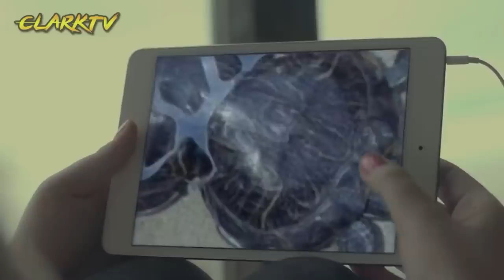50 Yrs na nakatali ang elepante! Di ka makakapaniwala kung ano ang ginawa niya nang siya ay makalaya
50 Yrs na nakatali ang elepante! Di ka makakapaniwala kung ano ang ginawa niya nang siya ay makalaya